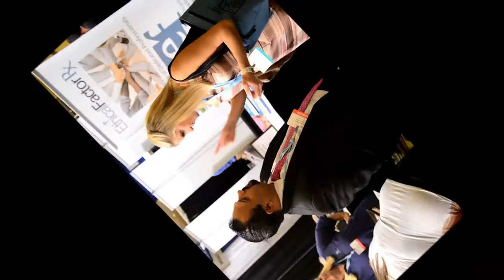Event Photography Red Carpet 2012 Orlando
Green Screen Photography over did themselves again at a tradeshow in Orlando providing Event Photography with instant print onsite photos and instant photo upload so guest may download their photos at the event.  Instant Red Carpet Photos printed instantly Over a 3 day trade show in Orlando with a Lady Gaga Impersonator. Guests were dancing, laughing and getting into the photo taking mood by our great photographer and Lady Gaga Impersonator.